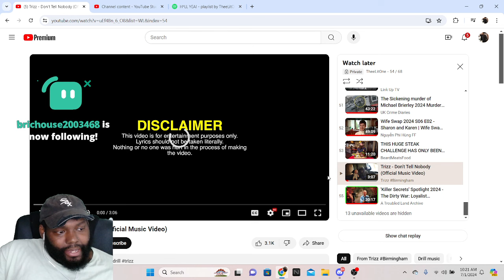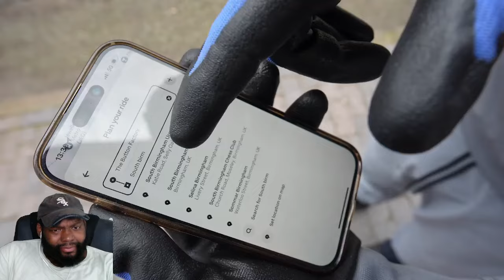CHICAGO DUDES REACTION TO Trizz - Don’t Tell Nobody (Official Music Video)